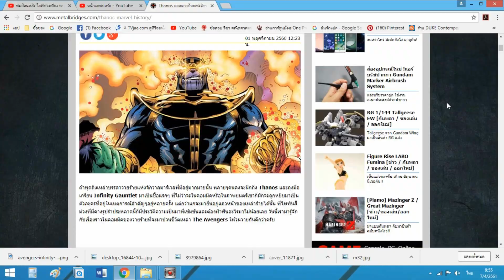สอนศิลป์ตระเวนวาด-EP.62 วาดThanos ในAvengers Infinity War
รายการ "สอน-ศิลป์-ตระเวน-วาด" รายการที่จะสอน แนะนำ และถ่ายทอดงานศิลปะในหลายๆรูปแบบแนวบันเทิง มีสาระบัาง ไม่มีสาระบ้าง ตามแนวคิด "เราควรเรียนรู้ศิลปะ เพราะศิลปะอยู่รอบตัวเรา"

ในจักรวาลมาเวล ตัวร้ายเบอร์ต้นๆ ก็คงไม่หนีไปจากทานอส ไททันสีม่วง ที่มาพร้อมถุงมืออัญมณีทั้ง6 อันสุดแข็งแกร่ง และใน Avengers ภาค 3 หรือมีชื่อภาคว่า Infinity War แก่ก็เป็นตัวเด่นของเรื่องนี้ ในชุด Avengers ผมจึงเลือกเขียน Thrnos เป็นตัวละครแรก

ถ้าชอบคริปต์ก็ช่วยกดไลน์ กดแชร์ กดติดตาม กดกระดิ่ง เพื่อเป็นกำลังใจให้ผม และติดตามแฟนเพจได้ที่ลิงค์นี้นะครับ